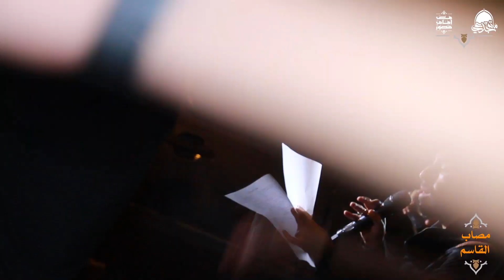| مصاب القاسم | فواز عبد النبي | محرم 1441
| مصاب القاسم | الرادود فواز عبد النبي  | محرم 1441
ليلة ثامن من المحرم 1441 هـ

تصوير و مونتاج: اللجنة الاعلامية - ماتم جدعلي
الهندسة الصوتية : اللجنة الاعلامية - ماتم جدعلي